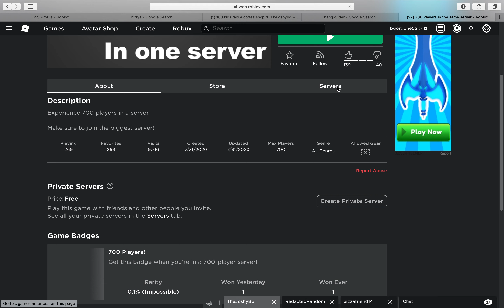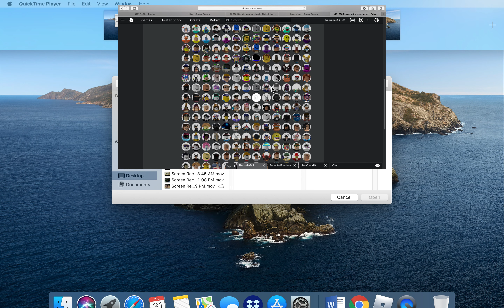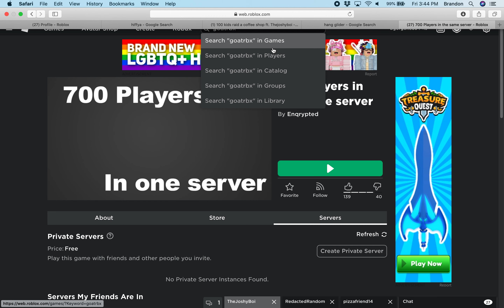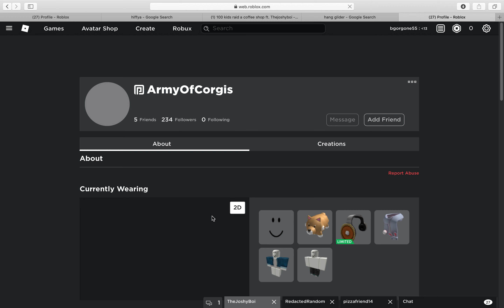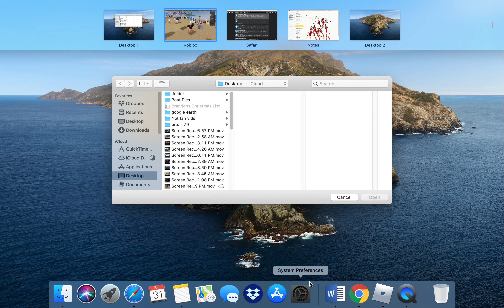A game with infinite players!